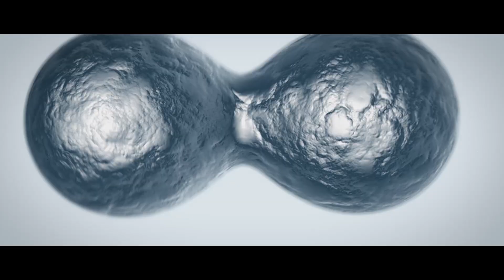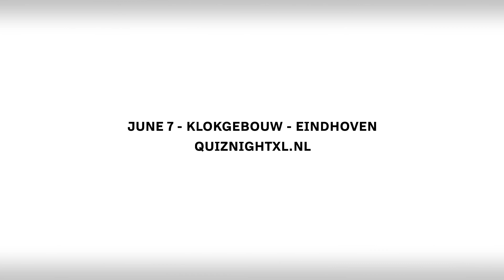Quiz Night XL 2018 - Are you ready to play? (sound: ON!)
On Thursday 7 June 2018, the 7th edition of Quiz Night XL will be held at Klokgebouw Eindhoven. Quiz Night XL offers guests a great evening of quizzing and entertainment. The quiz covers all angles of science and technology, fully supported by visuals and videos. Make a team and compete with 1250+ people for one of the many fantastic prizes.

Partners: Punch Powertrain | PwC | GBO Innovation makers | Rabobank

Quiz Night XL is an official part of the Dutch Technology Week. From the 4th until the 9th of June 2018 the seventh edition of the Dutch Technology Week (DTW) will take place. During this week the most amazing and innovative technology stories will be told. The high-tech industry delivers a lot of great performances, and we are very proud of that!